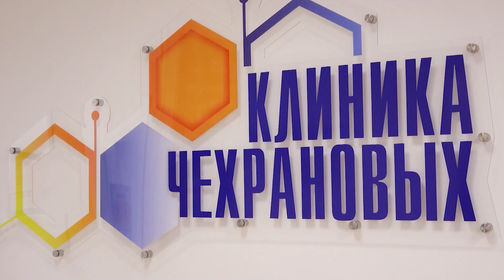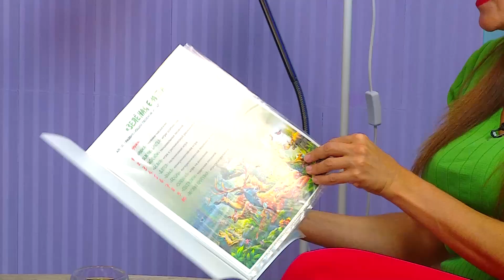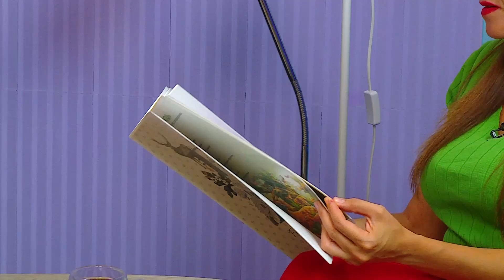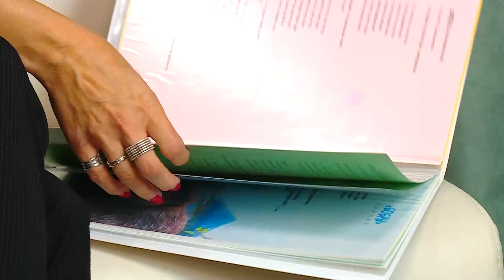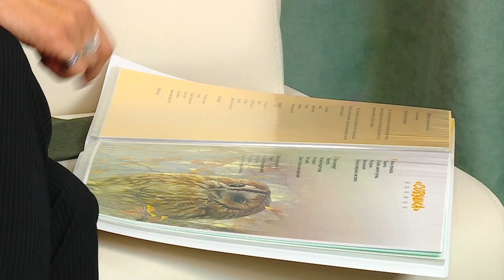25.09.2024 ЕСТЬ Today! В гостях — Лариса Шапошникова музыкальный руководитель МБОУ СОШ № 11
Вместе с нами и вами этот день встречает Арсеньевский молочный комбинат! Сегодня в программе ведущие Ирина Мигунова и Иван Чужинов побеседуют с гостем — Ларисой Шапошниковой музыкальным руководителем МБОУ СОШ № 11. Также в эфире наши постоянные рубрики «То, что доктор прописал» и «Ваши новости». И, как всегда, приготовим быстрый, вкусный, полезный завтрак.

Арсеньевский Молочный Комбинат
arsmoloko.ru

Erid: 2VtzqxELCTY
Реклама: ООО "Торговый дом ТРЭЙД"
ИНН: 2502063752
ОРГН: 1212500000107